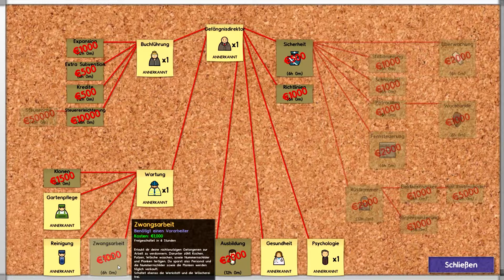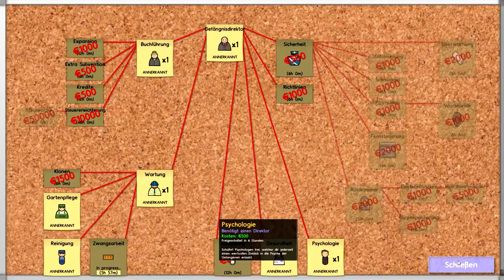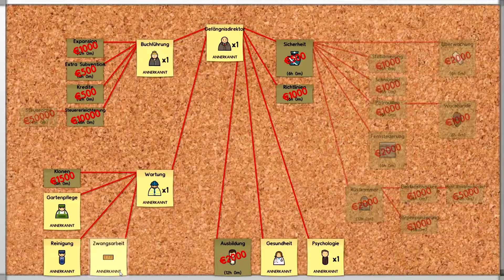Let's Play Prison Architect #023 Ich kack euch gleich auf die Theke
Infos|

Let's Play Prison Architect #023.

Zum Spiel:
Name - Prison Architect
Plattform - PC